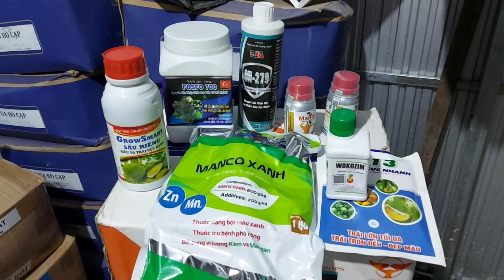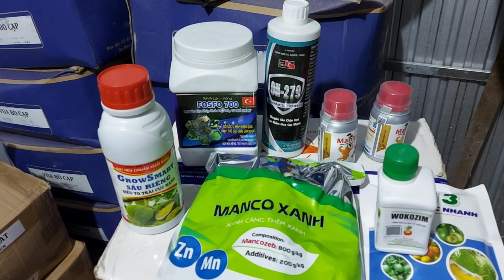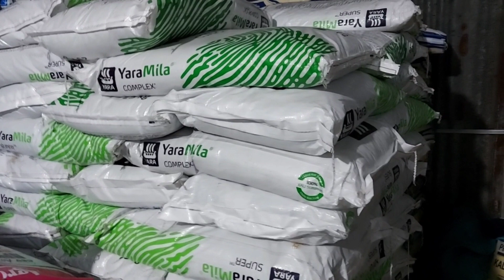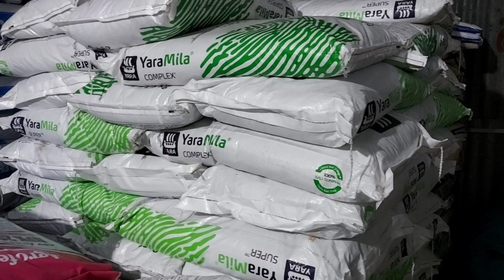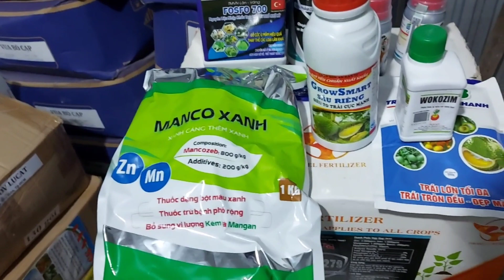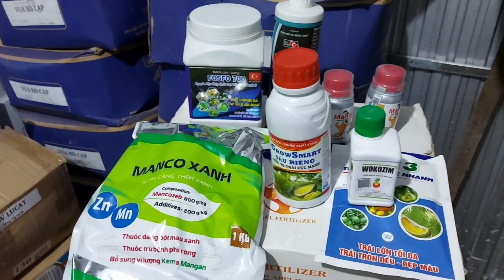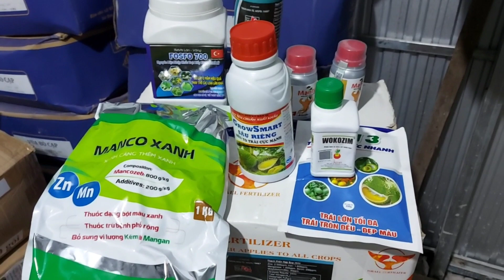Giải pháp giữ trái tròn đẹp cho vườn sầu riêng suy cháy lá và đi đọt mạnh